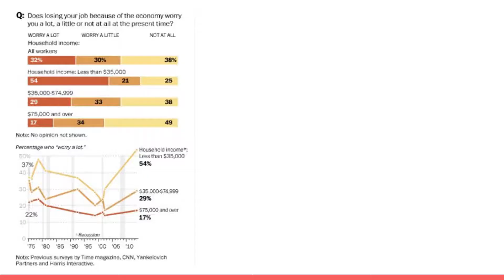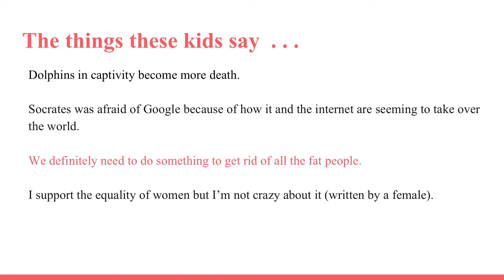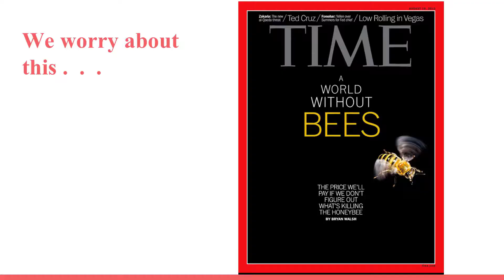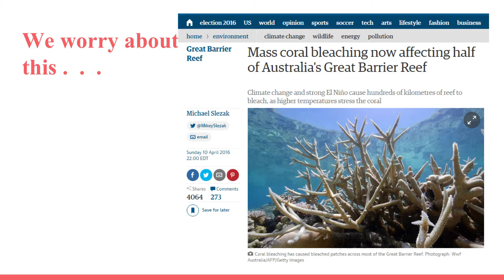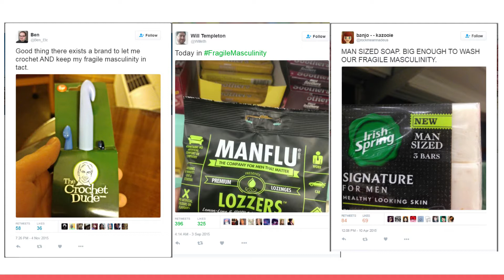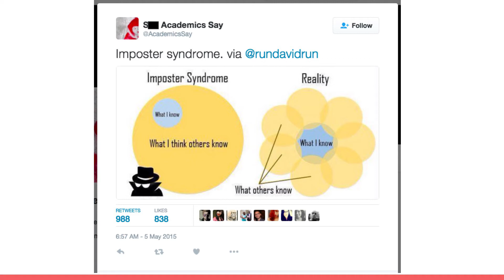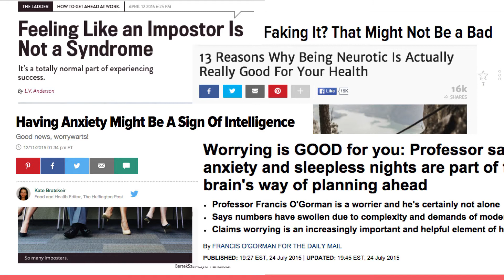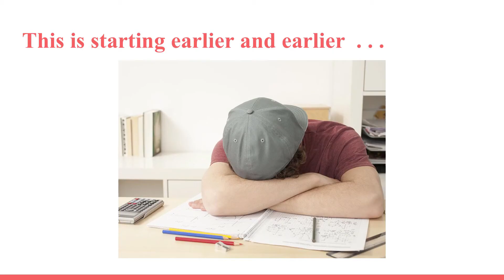The Performance of Worry | Jessica Richards | TEDxWeberHighSchool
Let's face it--we are a society of worriers. From mothers worrying about their children to males worrying about their masculinity, there is a nationwide epidemic of anxiety and unease.

In this candid and light-hearted talk, university instructor Jessica Richards explores our tendency to worry by examining her own anxious history from childhood to a career in academia. Many important questions are brought up along the way: Is anxiety a biological trait? Are we taught to worry? And are we unintentionally perpetuating a cycle of worry in our own families?

Surprisingly enough, the praise and reinforcement we give to the performance of worry may just be perpetuating a society of worriers.

Jessica teaches college writing at Weber State University in Ogden, Utah. She received her Master’s Degree in English with an emphasis in literature.  She has presented at national and regional conferences discussing contemporary culture. She is currently co-editing a collection on zombies with McFarland Publishers.